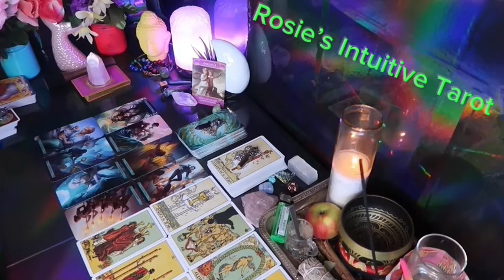SCORPIO ❤️“YOUR PERSON IS HAVING A HUGE SUDDEN REALIZATION ABOUT YOUUU” 💗🤯MAY 2024 LOVE TAROT🔥🔥🔥